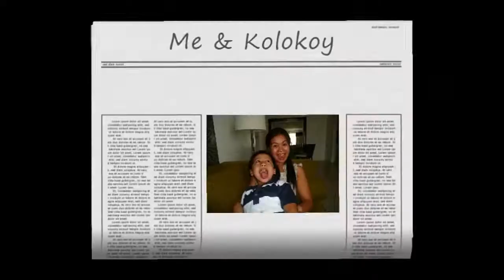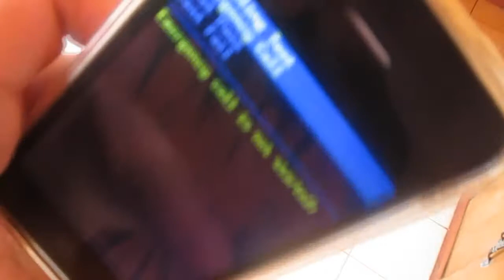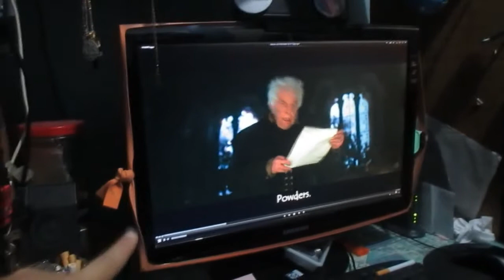Abnormal Na Panahon! - August 21, 2014